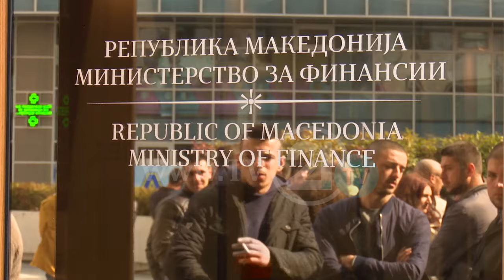Сè уште нема решение за 603 полицајци, еден потпис ги дели од ангажман во МВР